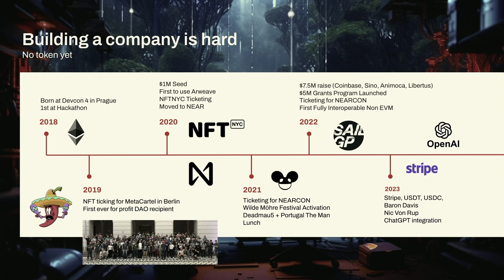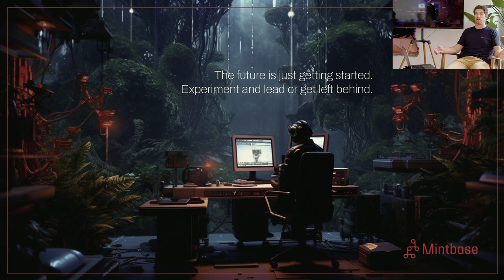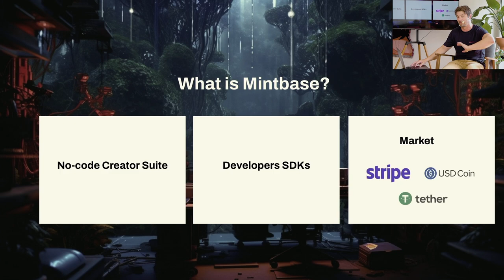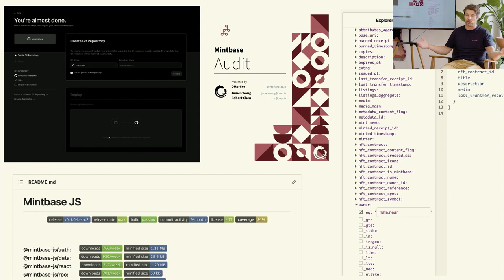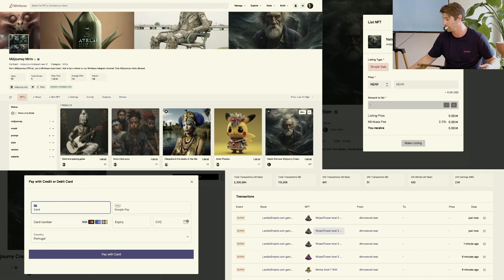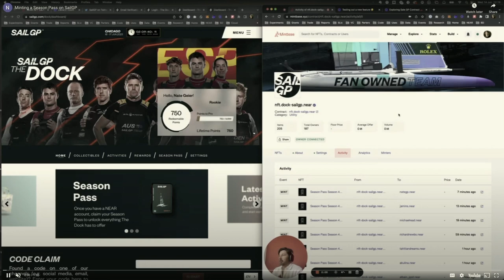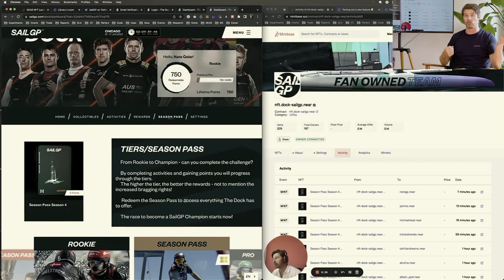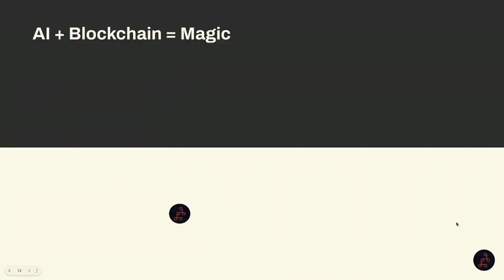Unlocking Innovation: Mintbase Grant's Program & Demo Day's Objectives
Get an exclusive overview of what's been happening with Mintbase. Our CEO, NATE Geier, will share insights about the Grants process and discuss our expectations for the Demo Day.